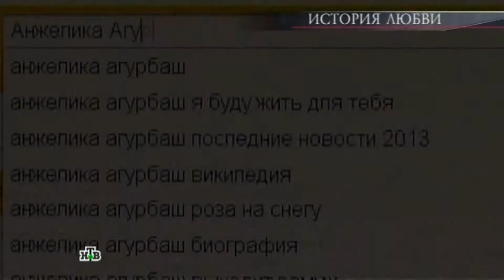Анжелика Агурбаш в программе "Чистосердечное признание"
Анжелика Агурбаш в программе "Чистосердечное признание" на телеканале НТВ, эфир от 9 июня 2013 года. Тема выпуска "История любви".